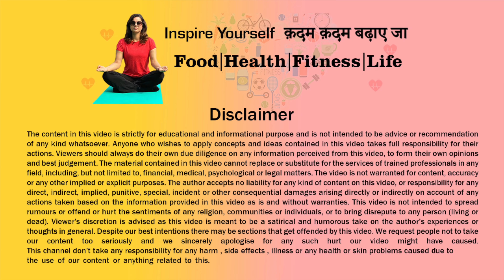Easily Lose 1 Kg in 1 Day | Easy Diet Plan to Lose Weight Fast | 100% Effective Indian Diet Plan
Want to lose weight fast now ? Lose 1 kg a day with simple & easy Indian diet plan \ Meal plan with Full day of Eating .In this Vegetarian Indian Meal Plan \ Diet Plan  Dietitian Natasha Mohan will explain to you with easy weight loss recipes. Not only will you lose weight all  over your body  but you also burn your stubborn belly fat with my  Pure Vegan / Vegetarian Weight Loss  Diet plan which includes  Full day of eating with delicious Healthy Low Calorie  Breakfast ,Lunch and Dinner Recipes with Fat Cutter Drinks and Detox Water Recipe for Weight Loss .

Friends, on this channel I am sharing with you my views & personal weight loss experiences which have helped me a lot through my weight loss journey.These remedies &  tips have worked on me but that does not mean they will automatically work for you as circumstances vary from person to person.Always consult your doctor before beginning any diet, nutrition, lifestyle ,exercises or weight loss program.
All information you see here is designed for educational and entertainment purposes only and should not be treated as substitute, nor does it replace, professional medical advice, diagnosis or treatment.The use of information provided here is at your sole risk. Thanks for understanding.